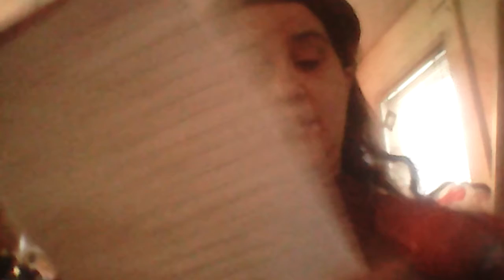placibo of machine